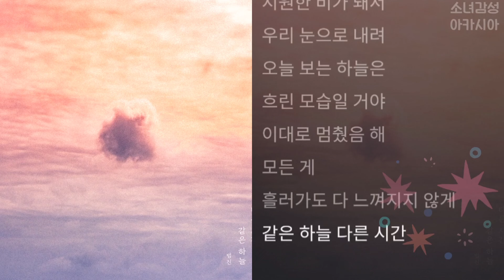범진 - 같은 하늘 다른 시간 1시간